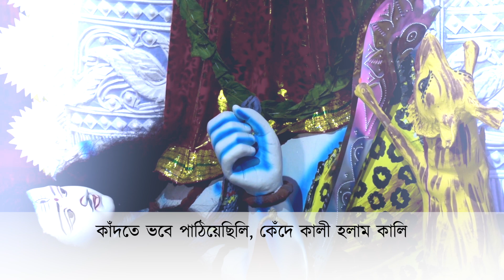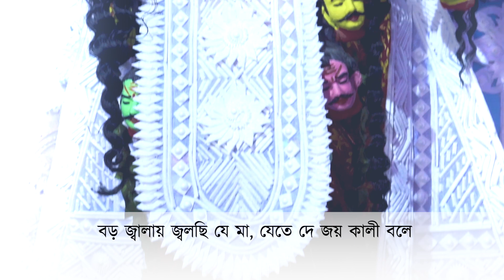কোলে তুলে নে মা কালী - অতুলকৃষ্ণ মিত্র - Kole Tule Ne Maa Kali - Atulkrishna Mitra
কোলে তুলে নে মা কালী,কালের কোলে দিস্ নে ফেলে!
বড় জ্বালায় জ্বলছি যে মা,যেতে দে জয় কালী বোলে॥
কাঁদতে ভবে পাঠিয়েছিলি,কেঁদে কালী হলাম কালি।
আমার ইহকালের সাধ মিটেছে,রাখিস্ পায়ে পরকালে॥

- অতুলকৃষ্ণ মিত্র।

শাক্তপদাবলীতে এই গানের উল্লেখ আছে কিন্তু কোন সুরনির্দেশনা দেয়া নেই। তাই সুরারোপ আমিই করলাম।

উইকিপিডিয়া থেকে গীতিকার সম্বন্ধিত তথ্য দিয়ে দিচ্ছি -
'অতুলকৃষ্ণ মিত্র একজন কলকাতার শ্রেষ্ঠ লেখক, সম্পাদক এবং নাট্যকার ছিলেন। অবিভক্ত ভারতের কলকাতায় ২২ নভেম্বর ১৮৫৭ সালে অতুলকৃষ্ণ মিত্র জন্মগ্রহণ করেন। সিপাহী বিদ্রোহের সময় অতুলকৃষ্ণ এর পরিবার কলকাতা ছেড়ে কোন্নগরে বসবাস শুরু করেন। অতুলকৃষ্ণ গ্রামেরই বঙ্গবিদ্যালয়ে পড়াশোনা করেন । কলকাতা এবং মামার বাড়ির কাছে ইংরেজি-সাহিত্য, ইতিহাস প্রভৃতি বিষয়ে শিক্ষা গ্রহণ করেন । তরুণ বয়সেই তৎকালীন বিখ্যাত নাট্যকারীদের অভিনয় দেখে উৎসাহিত হয়ে সমবয়স্ক কয়েকজন তরুণকে নিয়ে অপেশাদারী নাট্যদল তৈরি করেন এবং অভিনয়ের জন্য পাগলিনী নামে একটি নাটক রচনা করেন। উনিশ শতকের শেষের দিকে এবং বিশ শতকের গোড়ার দিকে তিনি সংক্ষিপ্ত গীতিনাট্য রচনা করেছিলেন। ১৮৭৭-১৮৮০ সালে তাঁর রচিত কয়েকটি গীতিনাট্য ন্যাশানাল থিয়েটারে অভিনীত হয়েছিল।[১] ১৮৮৭ সালে এমারেল্ড থিয়েটার প্রতিষ্ঠিত হয়েছিল সেখানে তাঁর রচিত বহু নাটক মঞ্চস্থ হয়েছিল । পরে তিনি ওই থিয়েটারের ম্যানেজার হয়ে যান । তিনি আন্দোলন মাসিক পত্রিকার সম্পাদক ছিলেন এছাড়া তিনি ১৮৯৬ সালে সাপ্তাহিক বসুমতীর প্রতিষ্ঠার সময় থেকে পরিচালনার দায়িত্ব পেয়েছিলেন। ১৯১১ সালে মিনার্ভা ও কোহিনূর থিয়েটারের গীতিনাট্যকার ছিলেন।
অতুলকৃষ্ণ অপেরা-গীতিনাট্যের ইতিহাসে উল্লেখযোগ্য ছিলেন । তিনি গীতিনাট্যকার হিসাবেই খ্যাতি অর্জন করেন। সংলাপধর্মী দ্বৈতসংগীত রচনাতে তিনি সিদ্ধহস্ত ছিলেন। তিনি ৪০ টি নাটক রচনা করেন।[২] অপরেশচন্দ্র মুখোপাধ্যায় তাঁর প্রসঙ্গে বলেছেন : "অতুলবাবুর অপেরা লিখিবার হাত ছিল খুব ভাল। তিনি শিরী-ফারহাদ হইতে আরম্ভ করিয়া মিনার্ভায় যে কয়খানি বই দিয়াছিলেন তার এক খানিও ফেল হয় নাই"।[৩] এছাড়া তিনি চিত্রশালা নামে একখানি উপন্যাস রচনা করেন এবং বঙ্কিমচন্দ্রের দেবী চৌধুরাণী এবং কপাল কুন্ডলার নাট্যরূপ দান করেছিলেন ।

সাহিত্যকর্ম-
আদর্শ-সতী (১৮৮৪)
আমোদ-প্রমোদ (১৮৯২)
রংবাজ (১৯০৯)
প্রণয় কানন বা প্রভাস
বিজয়া
অপ্সর কানন
ধর্মবীর
মহম্মদ
হিন্দা-হাফেজ
লুলিয়া’